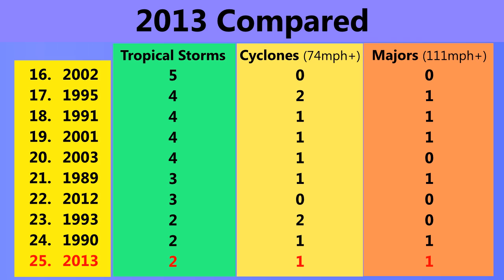Intense Cyclone Phailin a major threat to India - Update 1 (10/11/13)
Cyclone Phailin has intensified quickly, and is now a powerful Category 3 storm in the Bay of Bengal. The storm is expected to continue to intensify and could even attain Category 5 intensity at the current rate.
The storm poses a threat to the coast of India, particularly in the states of Andhra Pradesh and Odisha, where a Category 4 landfall cannot be ruled out at this time.